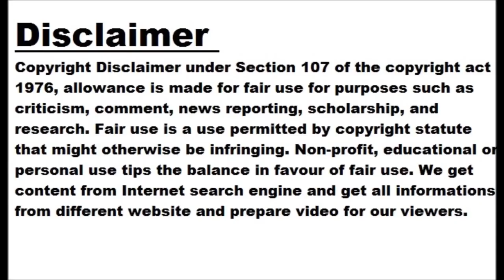In Pics: India implode against Australia on Day 1 of 3rd Test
TIMESOFINDIA.COM Mar 1, 2023 Pitch bamboozles one and all Indian batsmen are reputed to be good players of quality spin. But the Holkar Stadium pitch bamboozled one and all. Image Source: AFP Bite, turn, uneven bounce It had bite, turn, and enough uneven bounce to flummox the Indian batsmen. Image Source: AFP ​Rohit Sharma Rohit Sharma (12) charged down the pitch against Matthew Kuhnemann, but the ball beat him in the air, turned away to miss his swinging bat and he was stumped by Alex Carey. Image Source: Getty Images ​Shubman Gill Shubman Gill (21) looked composed in his brief...